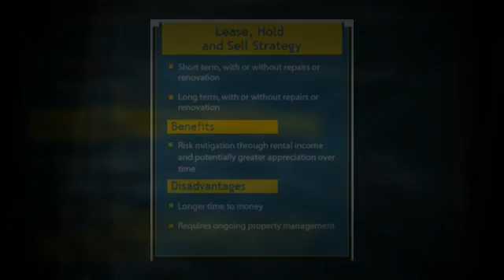Why Hire Rental Management Companies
- Choosing from among the many rental management companies can be a chore. To make it easier, however, find a property management group that has a lot of experience in the industry and can offer online property management options. Choose rental management companies that can provide you with the services that you need without compromising costs.